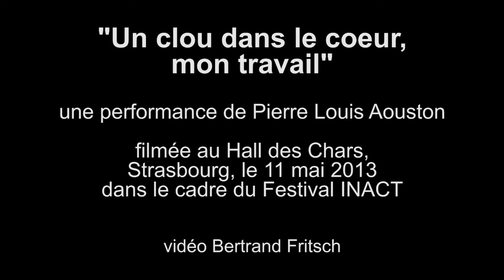Festival les eauditives 2013 - Vendredis & Samedis 7- 8 juin BRIGNOLES & 14-15 juin BARJOLS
"un clou dans le coeur, mon travail", un poême-performance de Pierre Louis Aouston, filmé par Bertrand Fritsch au Hall des Chars à Strasbourg, le 11 mai 2013

CONCOURS les Eauditives

Participer à notre concours en vous filmant en train de lire un poème de votre choix et gagner la collection complète de la revue Art-matin.

Date limite d'envoi le 15 juin 2013

En partenariat avec Culture Digitale- un peu de digital, beaucoup de Culture

Festival Les eauditives (5e édition)

Vendredis & Samedis 7-8 juin BRIGNOLES & 14-15 juin BARJOLS  (Var)

CONFÉRENCE - ÉDITIONS - ATELIERS -- EXPOSITION - LECTURES - PERFORMANCES - DÉBAT - INSTALLATIONS ÉPHÉMÈRES - CONTE

Pour sa 5e édition, le festival les eauditives réunit plus de 30 auteurs et artistes venus d'ici ou d'ailleurs.
Au cours de ces 4 jours festifs, les eauditives 2013 poursuivent leurs navigations poétiques et artistiques, de Brignoles à Barjols, dans l'espace public et rural devenu lieu de rencontre et de diffusion culturelle.
Fontaines, lavoirs et places publiques, transformés pour l'occasion en mini-scènes aquatiques, favorisent le partage et l'échange entre artistes et publics.
Cette année, les eauditives débordent sur les rues, les places tout en irriguant le Pôle culturel des Comtes de Provence, la Librairie Le Bateau Blanc, la Médiathèque de Brignoles, la ZIP de Barjols et les différentes écoles des 2 villes...
Chaque lieu et chaque point d'eau deviennent tour à tour, sources d'inspirations, de réflexions et de questions...